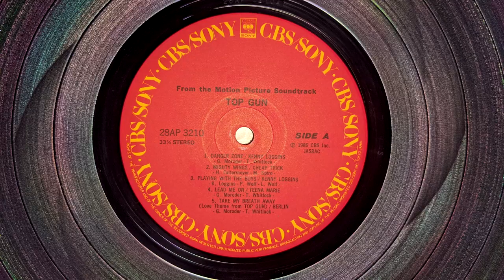Cheap Trick - Mighty Wings (Vinyl)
From the original Japanese pressing of Top Gun (Original Motion Picture Soundtrack)

JMW-10.5i Tonearm
VPI Classic 1 Turntable
Luxman SQ-38u